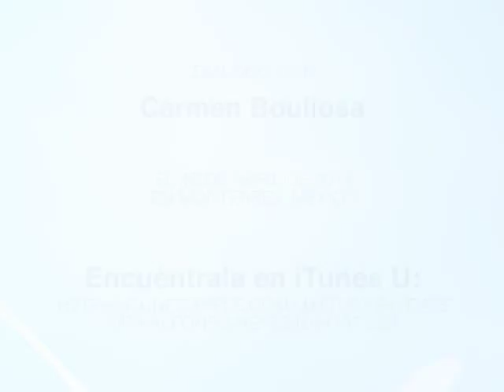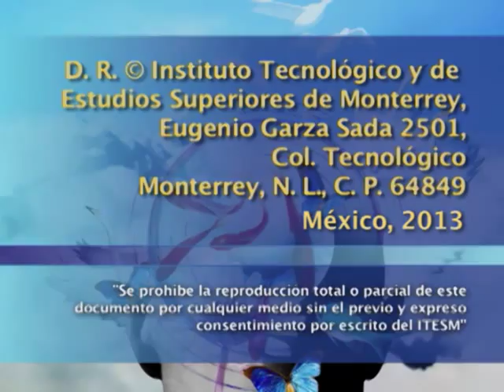Diálogo con Carmen Boullosa sobre su obra literaria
Diálogo donde la escritora Carmen Boullosa comparte las experiencias que la han llevado a escribir exitosos libros como Antes, ganador del premio Xavier Villaurrutia 1989 en el cual plasmó los miedos y fantasmas que la acechaban de niña, muestra además en este evento las múltiples "aventuras" por las que atraviesa cada vez que escribe una nueva historia, lo que la ha llevado a convertirse en un "alma gitana", siempre buscando un asalto siguiente.